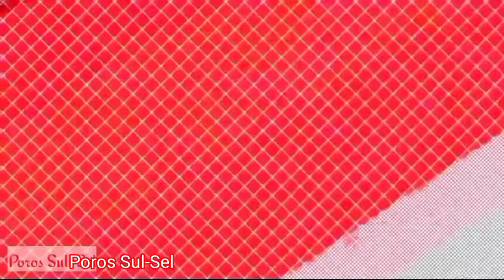Operasi Zebra, Kasat Lantas Polres Wajo Terjun di Trans Sulawesi Pitumpanua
Hari Ketiga Operasi Zebra, Kasat Lantas Polres Wajo Pimpin Turun Ke Jala
Celebesplu.com Wajo Sulsel ) – Hari ketiga  kegiatan Operasi Zebra 2021, Kasat LaKasatPolres Wajo jajaran Polda Sulsel AKP Hasanang.SH pimpin dan terjun langsung ke jala mensosialisasikan tata cara berlalu lintas  yang benar dan  pentingnya mematuhi protokol kesehatan bagi pengendara, Rabu (17/11/2021) pagi.

Hari ke tiga kegiatan Operasi Zebra di trans Sulawesi jalan poros Palopo- Makassar tepatnya di Awolagading,kelurahan Bulete wilayah Polsek Urban Pitumpanua Polres Wajo.

Didampingi anggota dan beberapa personil dari Samsat Wajo, kegiatan tentang dilaksanakannya Operasi Zebra dimulai pada hari Senin (15/11/2021) sampai dengan hari ketiga Rabu (17/11/2021).

“Diharapkan dengan dilaksanakannya kegiatan Operasi Zebra ini, masyarakat bisa lebih taat dan patuh terhadap peraturan lalu-lintas saat berkendara di jalan raya, terpenting juga SIM dan STNK juga wajib selalu dibawa” tutur Kasat Lantas Polres Wajo AKP Hasanang.SH

Dalam kegiatan tersebut berkesempatan pula menyampaikan Imbauan untuk tetap selalu mentaati protokol Kesehatan yang telah ditetapkan pemerintah.

Editor Sultan